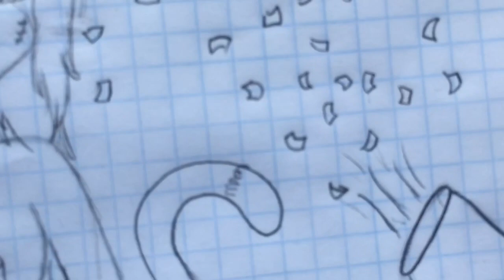Mi dibujo para la competencia de music fire